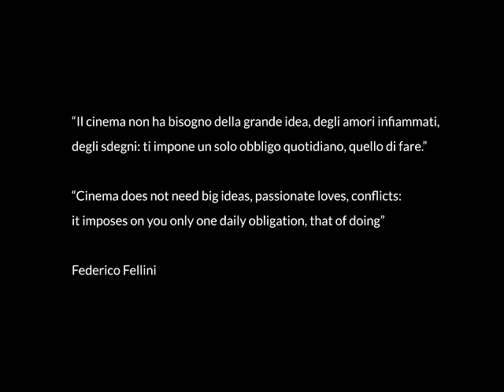Video lesson of Film Scoring by Stefano Reali